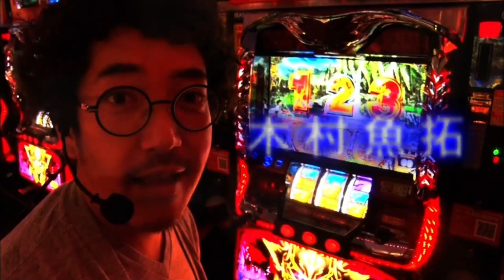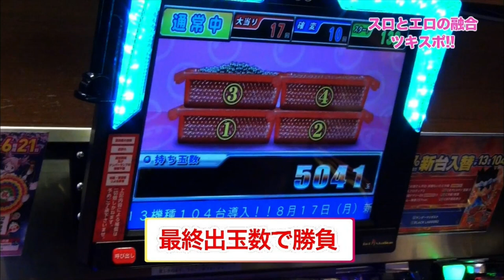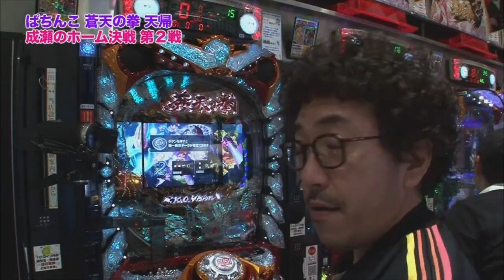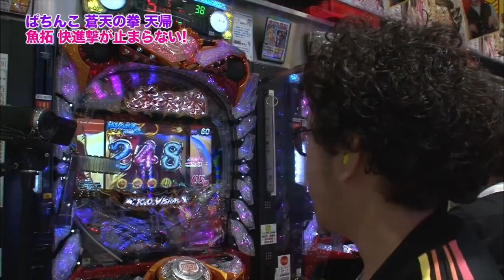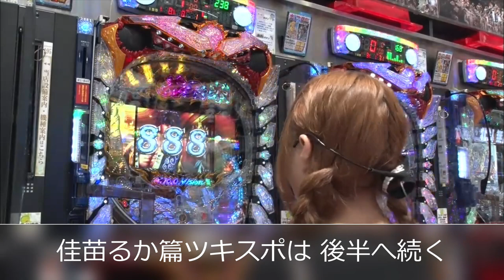【パチンコ蒼天の拳対決】魚拓 痴女を弄び早くも勝利を確信⁉︎ 一方『天帰』が涙目成瀬にも！勝負の行方は？【佳苗るか24】【木村魚拓】【成瀬心美】【ツキスポ】【矢部あや】【ぱちんこ】【切り抜き】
SITE777TVｰYouTubeチャンネル（@SITE777TV）公認特選切り抜き動画です。ゲストは2回目マシュマロるーちゃん❤︎

＊＊＊DDP Entertainment＊＊＊

■新作
竹内真琴

■準新作
涼川絢音
美泉咲
浜崎真緒
紺野ひかる
夏希みなみ
芦名ユリア
朝倉ことみ
水沢杏樹
ミリオンゴッド 神々の凱旋

■特選女優
上原亜衣